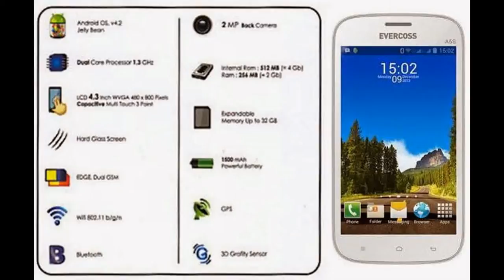EVERCOSS A5S 2014 Harga, Spesifikasi, Gambar Terbaru 2015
Evercoss A5S telah tersedia di pasar smartphone Tanah Air dengan harga Rp 750 ribu. Berdasarkan harga yang ditawarkan, Evercoss A5S ini akan menjadi pesaing utama dari Mito A363 yang baru saja diluncurkan. Lalu apa saja yang ditawarkan oleh smartphone Evercoss A5S? Berikut ulasan lengkap Evercoss A5S.

Smartphone Evercoss A5S ini hadir dengan desain yang tak jauh berbeda dengan ponsel pintar Android lainnya yang mengusung sudut rounded atau membulat. Sekilas tampilan Evercoss A5S ini memang agak mirip dengan smartphone Samsung. Evercoss A5S dibalut dengan casing berbahan plastik yang tersedia dalam tiga pilihan warna, yakni black, white, dan grey.

Spesifikasi yang ditawarkan oleh smartphone Evercoss A5S juga tak jauh berbeda dengan Mito A363, yakni dibekali dengan layar sentuh berukuran 4,3 inci dengan resolusi WVGA 480 x 800 piksel berteknologi TFT kapasitif yang didukung multi-touch. Evercoss A5S menggunakan sistem operasi Android 4.2 Jelly Bean.

Sektor dapur pacu, Evercoss A5S ini sama dengan para pesaingnya yang ditenagai oleh chipset MediaTek MT6572 yang mengusung prosesor dual-core ARM Cortex-A7 berkecepatan 1,3GHz yang dipadukan dengan pengolah grafis dari Mali-400. Sayangnya, Evercoss A5S hanya dibekali memori RAM sebesar 256MB saja.

Evercoss A5S ini dibekali dengan memori internal sebesar 512MB yang didukung oleh hadirnya slot microSD untuk ekspansi memori eksternal hingga maksimal 32GB. Konektivitas Evercoss A5S ini cukup lengkap dengan dukungan WiFi, Bluetooth, dual SIM, dan port microUSB. Sayangnya, tak didukung 3G HSPA.

Sektor kamera, Evercoss A5S ini diperkuat oleh kamera utama dengan resolusi 2 megapiksel untuk sekadar mengabadikan momen tanpa kehadiran kamera depan. Ponsel pintar Evercoss A5S ini disokong oleh baterai berkapasitas 1500mAh.
(sumber : sidomi)(image : google)